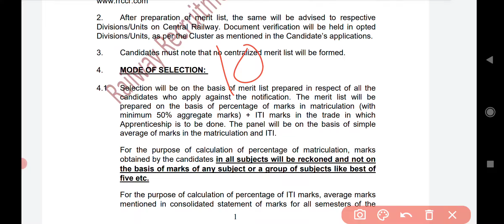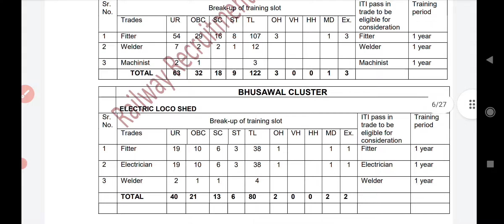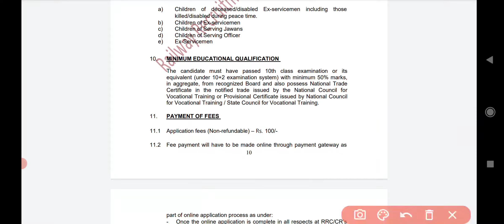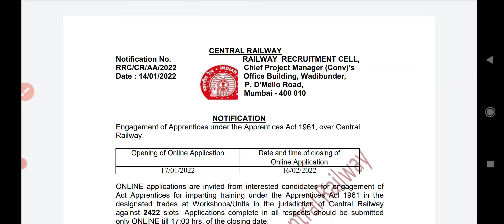Central Railway Recruitment 2022 || Post 2400+ || जल्दी करे आवेदन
Hello Friends

I am Sunil Verma from Rajasthan

सेंट्रल रेलवे में नई वैकेंसी योग्यता 10th + ITI